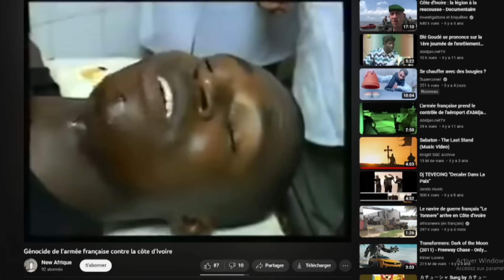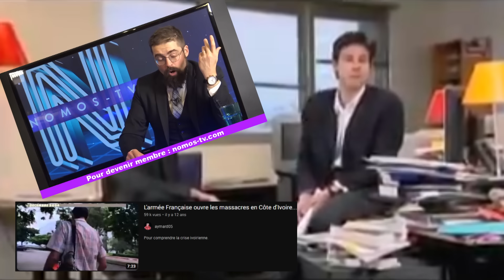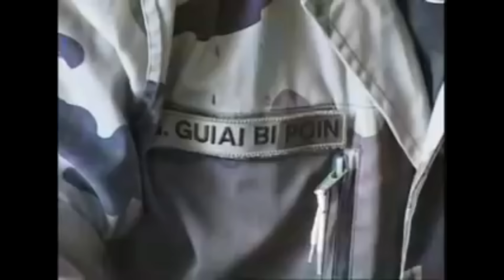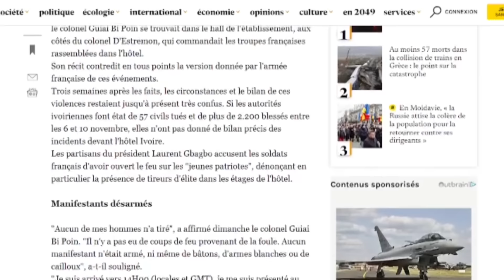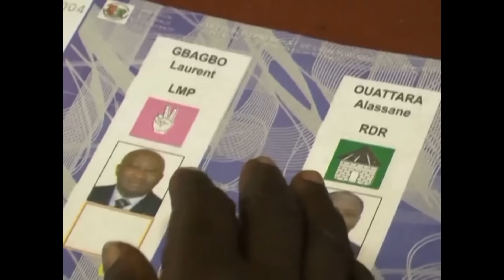RETOUR EN ENFER, LA COTE D'IVOIRE